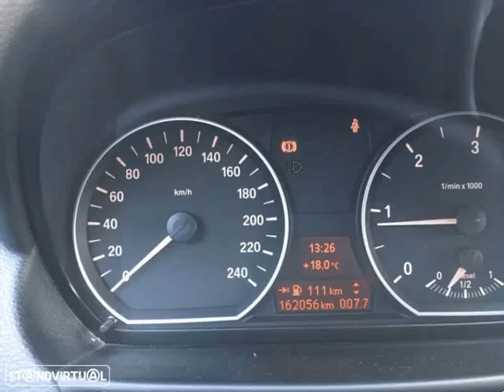BMW 118 D Sport 226€ mês para Venda em Finicar . (Ref: 574764)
BMW 118 D Sport 226€ mês para Venda em Finicar . (Ref: 574764) do ano 2008 com 162000 Kms.BMW 118D Sport
Sistema de som ALPINE
Viatura em muito bom estado geral.
Revisão geral feita com distribuição mudada.
Financiamento até 84 meses  prestação 230€ .Todos os dados e disponibilidade carecem de confirmação junto do vendedor.